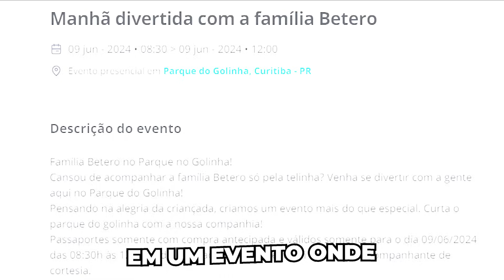Vou Corromper até a ÚLTIMA PESSOA do PLANETA - Friday Night Funkin